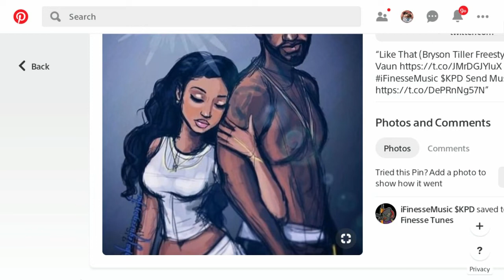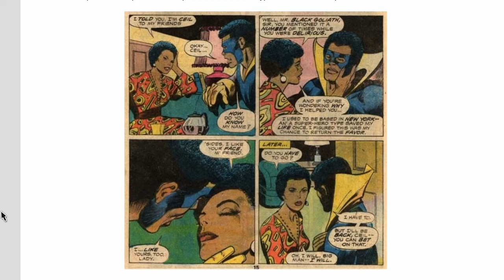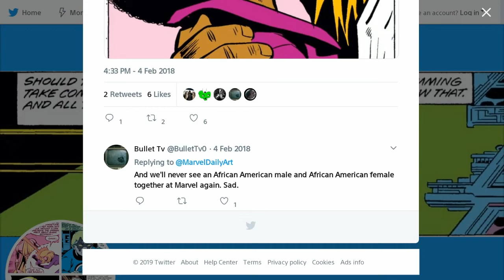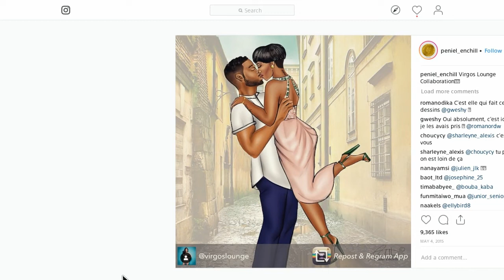BLACK LOVE THROUGH ART!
Black love through artistic expression